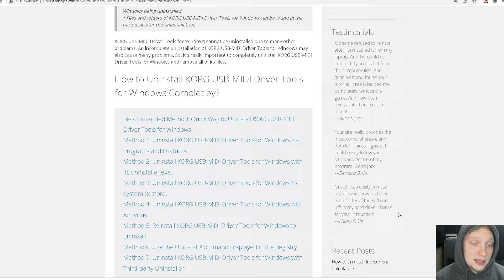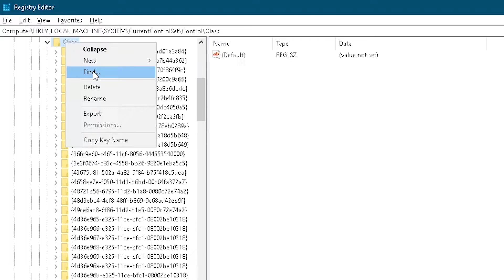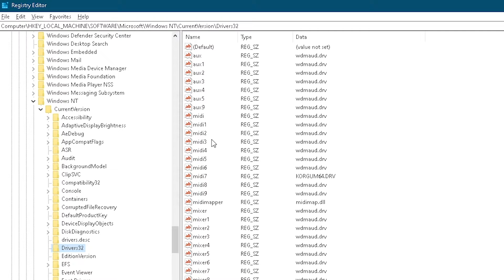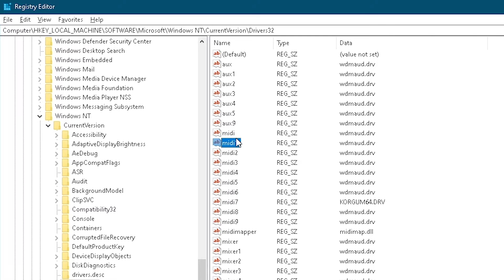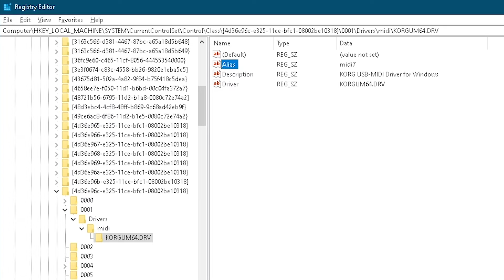KORG Microkey FIX pt 2. Viallisen Rekisterin Korjaus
Sarjan toisessa osassa käyn läpi miten tehdään niinsanottu rekisterin fiksaus Korg laitteistoille. Vian aiheutti 2019 tullut windows päivitys.